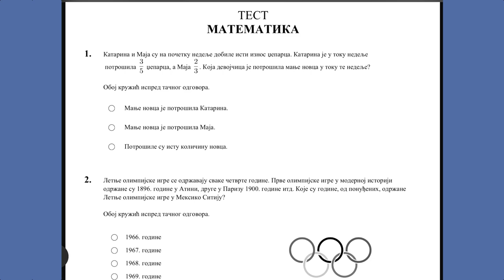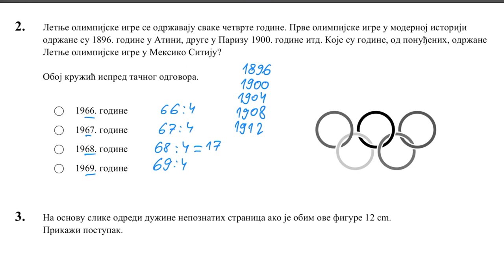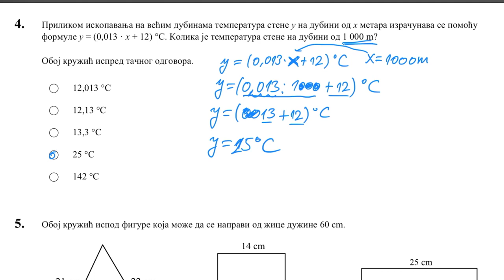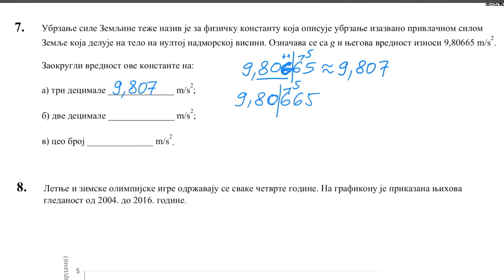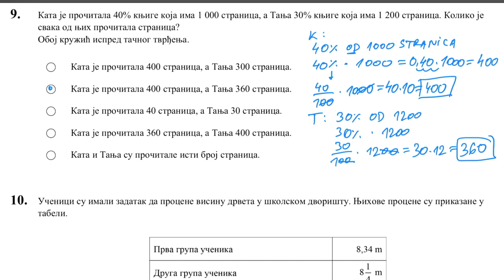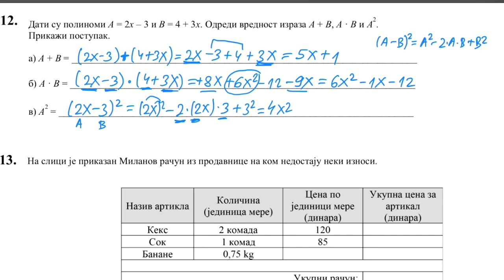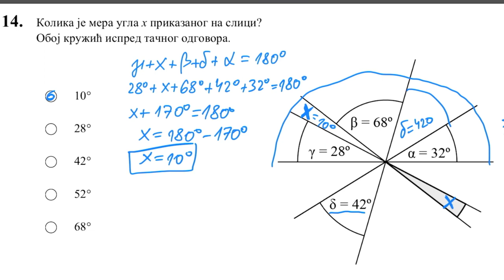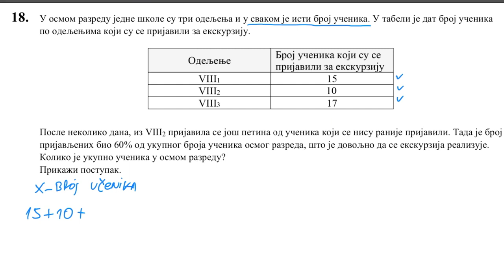Probni završni test iz matematike 2021. godine